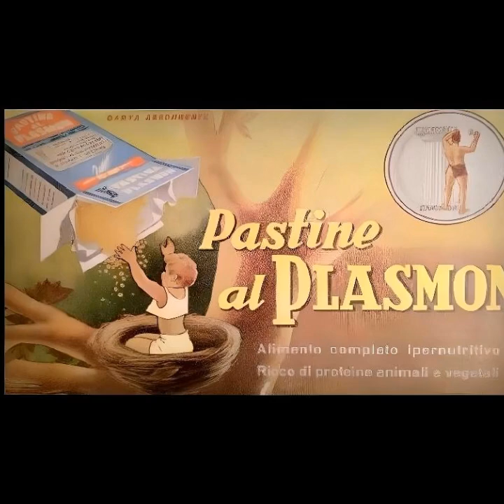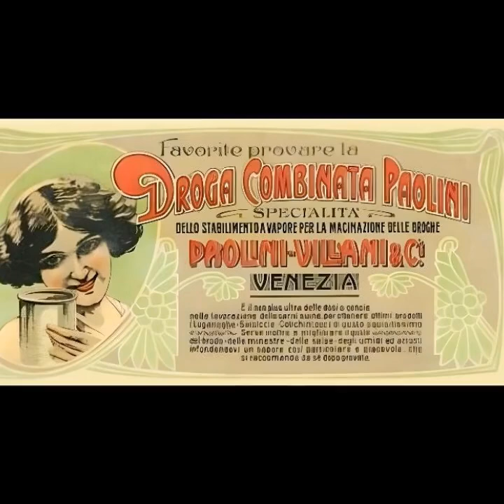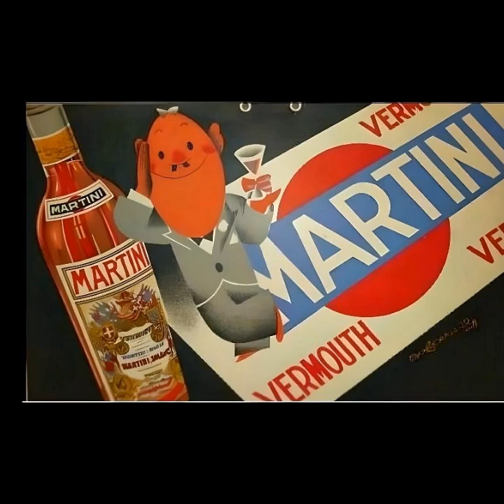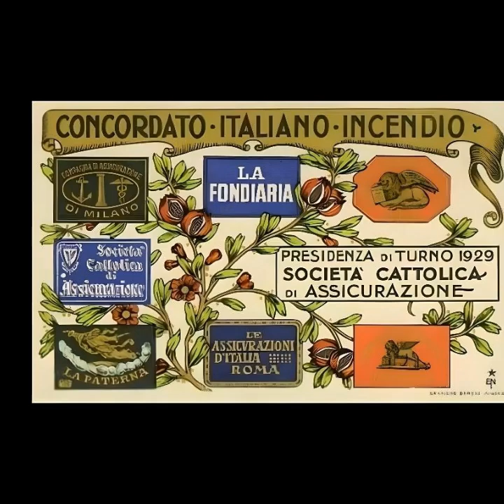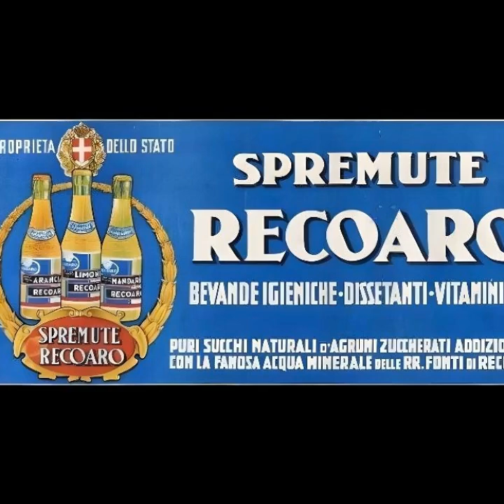Manifesti Storici Italiani (Volume 9) = Arte del Manifesto